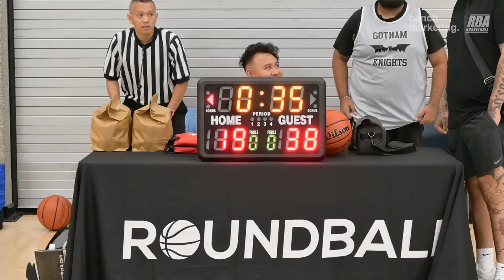2024 Burnaby Rec League Summer - CAPMO vs City Reapers - Roundball BC Basketball League